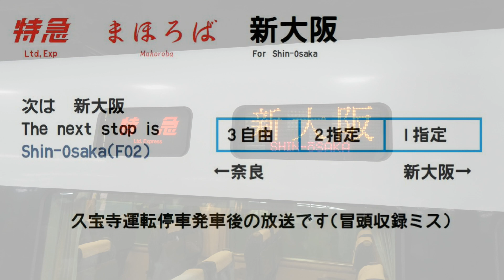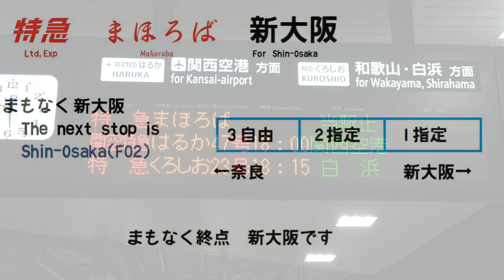【車内放送/In car announcement】臨時特急まほろば 奈良→新大阪 Ltd,Exp Mahoroba Nara(Q36)→Shin-Osaka(F02)